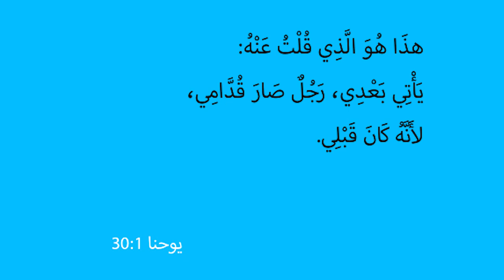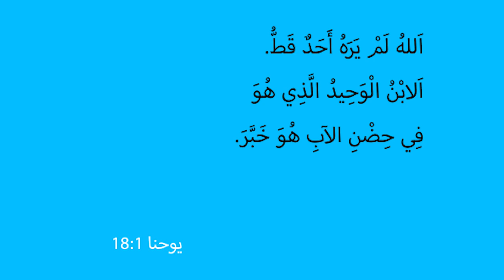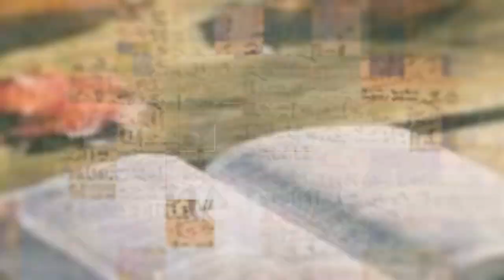المسيح في انجيل يوحنا | الحلقة رقم 10 | شهادة المعمدان